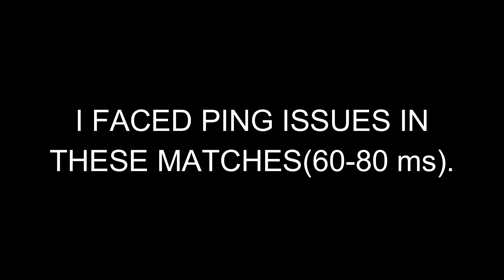Why I don't play ranked anymore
I hope they make it more skill based rather than device and ping based.